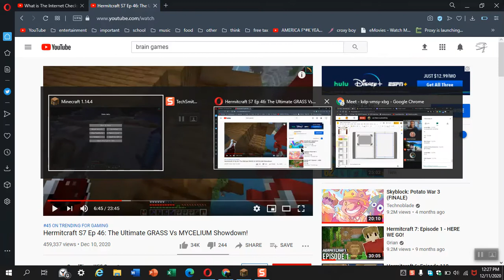world tour 2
to luke
This the second of three videos of my world